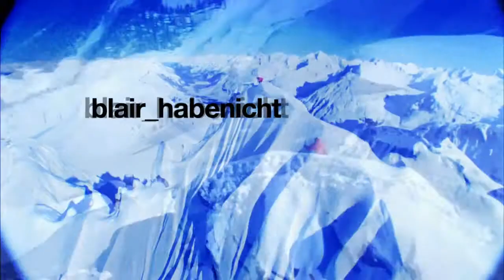Whitelines Editing Competition Entry - Promo for Twe12ve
Absinthe Films & Whitelines hold an editing competition each year. Here's my entry for 2012.

Enter the competition here: (entries close 31 Jan 2012)